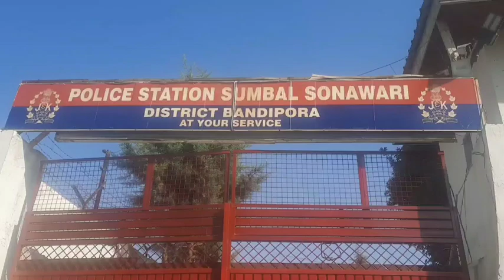Police crack killing of non-local in Sadunara Hajin, 3 accused arrested